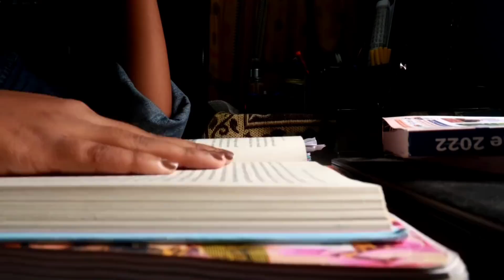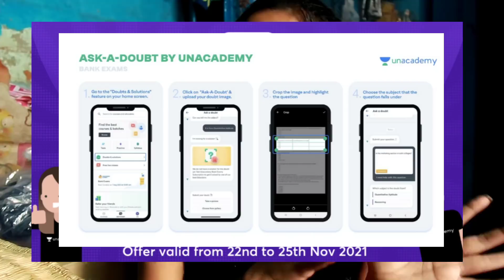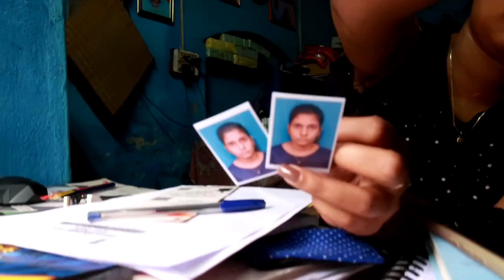study vlog 📚 | SBI po exam Day ( My Attempt and exam Stress)| Dusky Girl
Crack SBI Clerk, IBPS Clerk, SBI PO, IBPS PO & CET exams with India's top educators.

Target- 25000

Hey everyone , This is a day in life of a banking aspirant. I hope it will be helpful for you.. I am not an expert this is the way I prepared myself for exam... I hope you like this...

FAQ-
1) My Full Name?
 💜 Subhasmita Lenka
2) My Age?
💜 23
3) I am From
💜 Rourkela, Sundergarh, Odisha
4) I am preparing for
💜 Only Bank exams
5) How I shoot my video?
6) How I Edit?